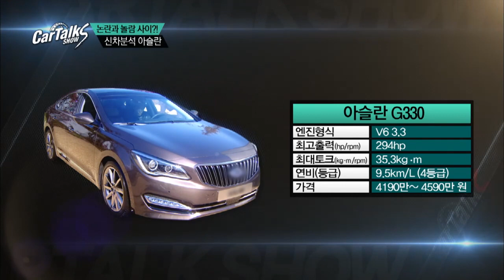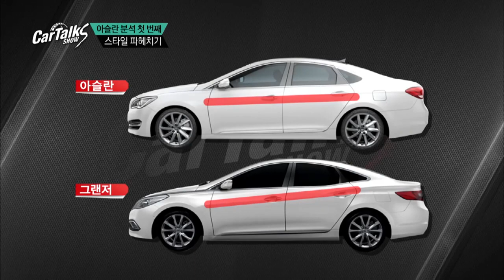신차 현대 아슬란, 외부 & 내부 스타일 분석!_채널A_카톡쇼S 32회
[카톡쇼S] 14/11/27 밤 12시 20분 방송

# 신차분석 - 현대 아슬란

국내 유일 전륜구동 프리미엄세단으로 출시된 아슬란! 고급 편의장치와 품격 있는 스타일의 구현 등을 내세우며 야심차게 출격했는데~ 과연 아슬란은 국내 고급차 시장에서 또 하나의 브랜드로 자리매김 할 수 있을까?

# 김여사 탈출 프로젝트 - 산 넘어 산 비탈길을 넘어라!

주행 중 급경사로가 예상되는 구간은 피해갈망정 오르지 않는 것이 상책? 초보 여성 운전자들이 급경사로가 겁나는 이유는?! 초보 여성운전자들이 급경사로 운전의 두려움을 극복하고 수월한 운전을 할 수 있도록 김여사 탈출 프로젝트가 나섰다!

'카톡쇼S' 매주 목요일 밤 12시 20분 방송됩니다!
9분기 연속 종편 1위! 채널A 시청자 만족도 A+